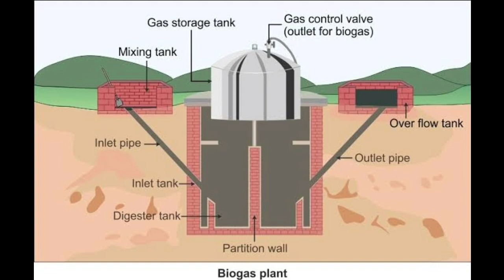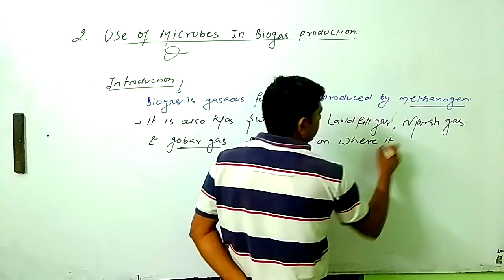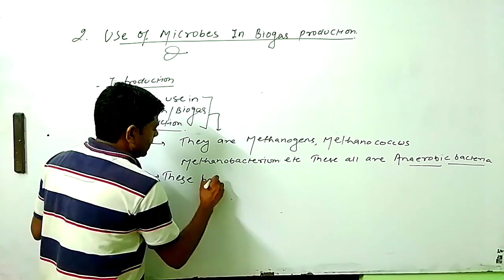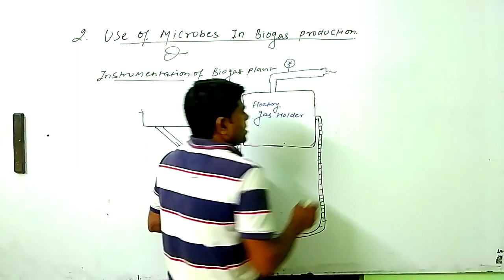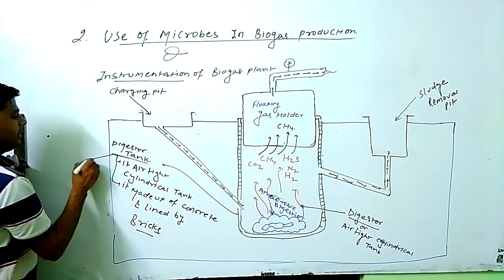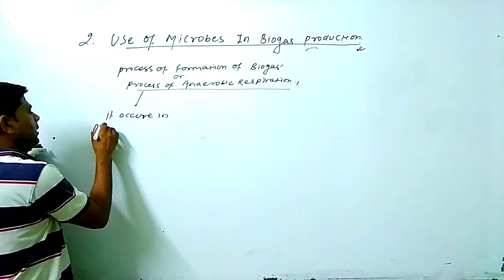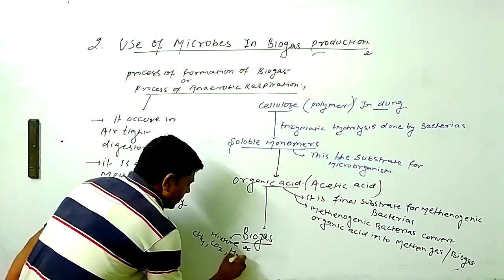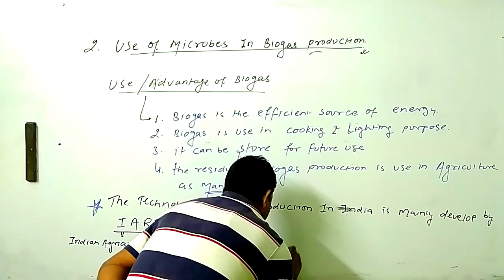LECTURE-2 Biogas production